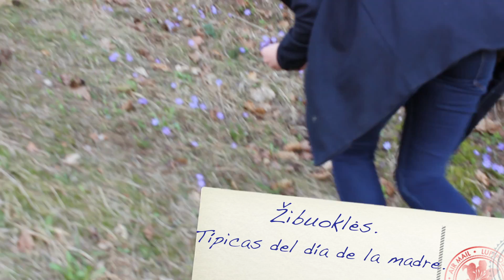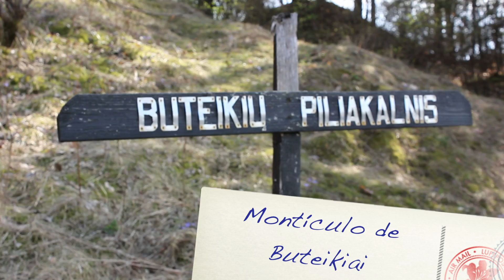Fateuser Viaja - Buteikiai 2013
Buteikiai se encuentra en la región de Utena en Lituania y es un pueblo típico lituano. Pequeño como él solo y apartado de las grandes ciudades. Como Monika cuenta en el vídeo, no hay ni tan siquiera baño dentro de la casa.

Compártelo con tus amigos! Es gratis! :)